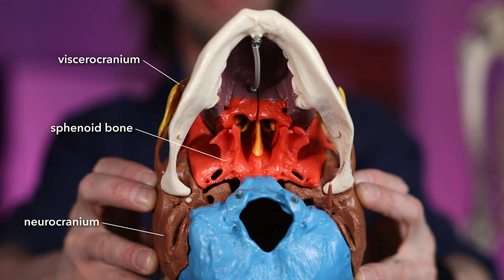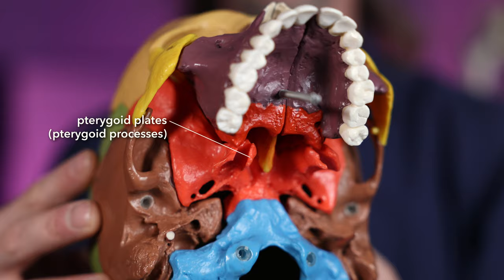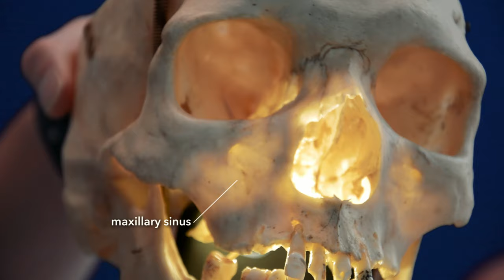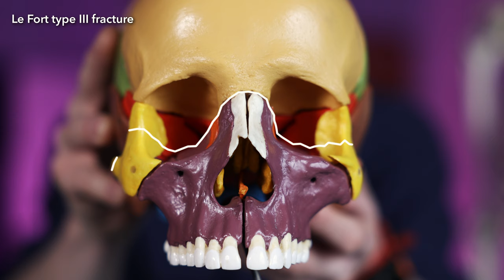Le Fort fracture anatomy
Le Forts classification of mid-facial fractures describes patterns of bone fractures. A key concept here is how the bones of the face can become separated from the bones of the cranium.